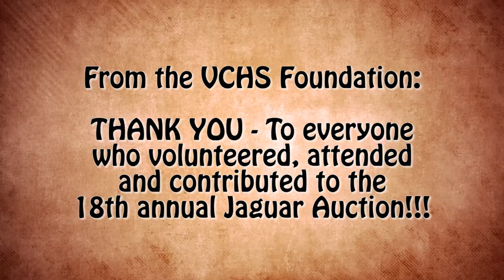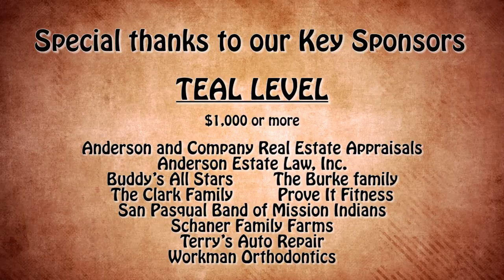VCTV: Valley Center News - 04/04/2016